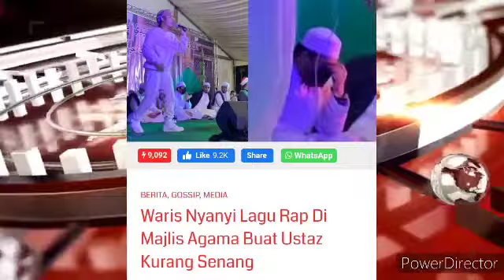MAJLIS AGAMA UNDANG PENYANYI RAP NYANYI LAGU RAP!! BUAT USTAZ KURANG SENANG?? INI KATA USTAZ!! 😱😱